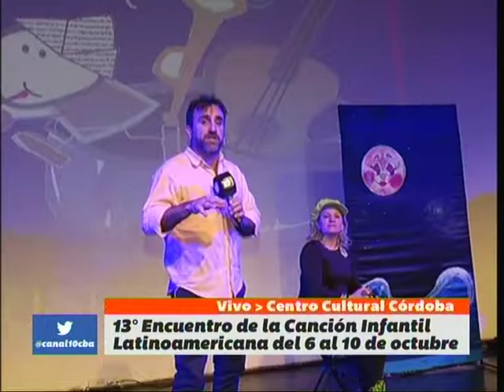Encuentro de la Canción Infantil Latinoamericana en el Centro Cultural Córdoba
Móvil en vivo de Ariel Zalio para el programa Bien de Córdoba desde el Centro Cultural Córdoba

Se viene el 13 Encuentro de la Canción Infantil Latinoamericana del 6 al 10 de Octubre.